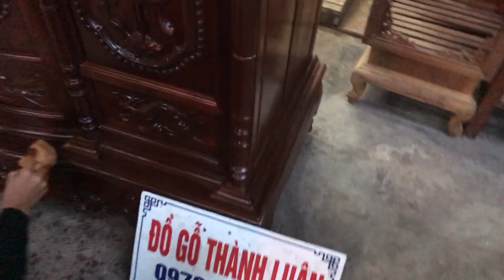Tủ thờ cánh cong gỗ gụ(dogothanhluan)7-11-2017